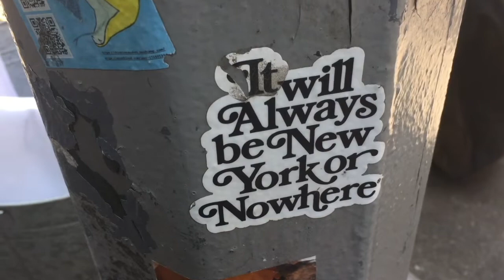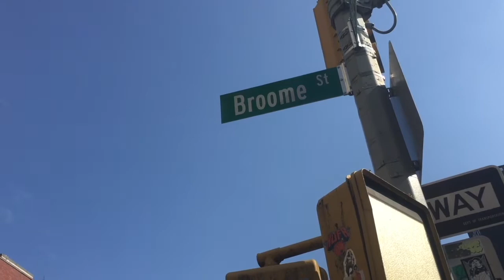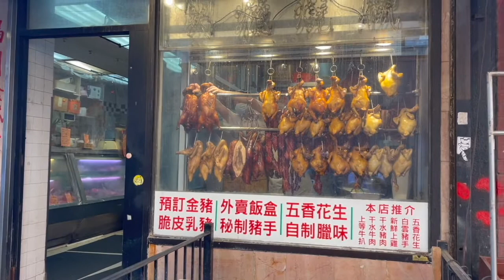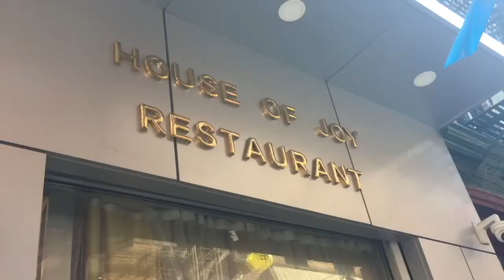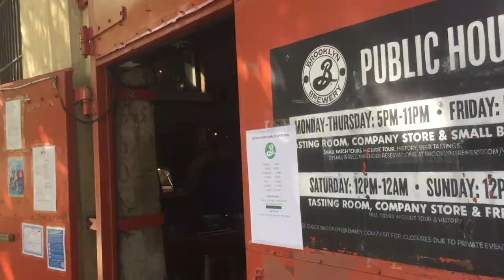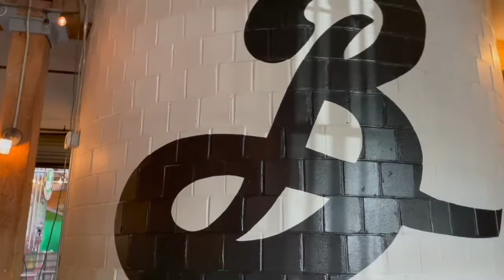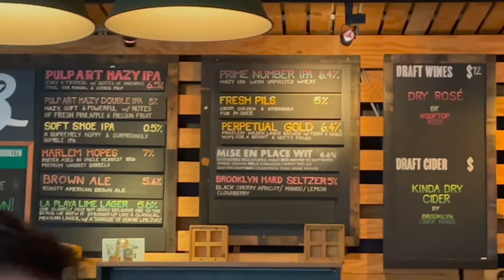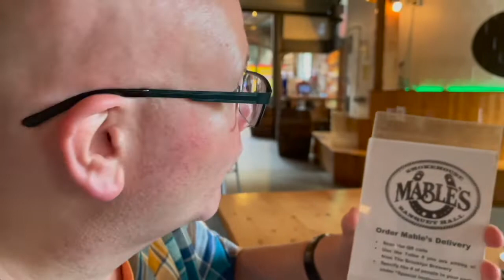In search of the perfect dim sum in Chinatown, New York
Paul and Marcus enjoy dim sum in Manhattan's Chinatown. Later, they get their drink on at Brooklyn Brewery.